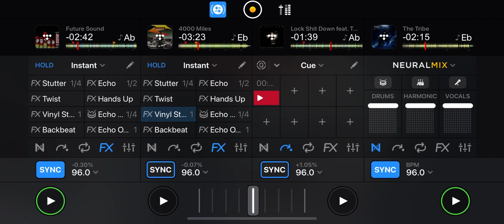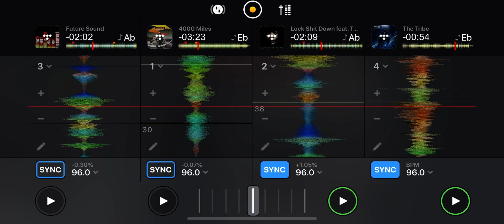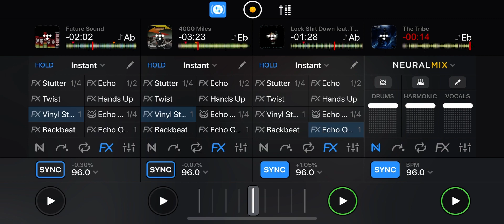Chali2Na/Jurassic 5 (4000 Miles/Future Sound/Lock Shit Down) Random beat mix